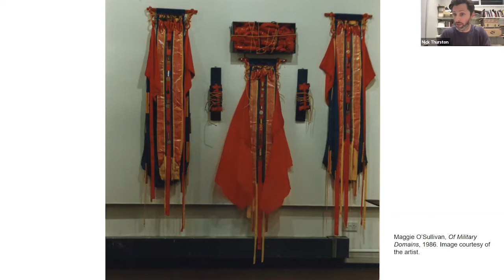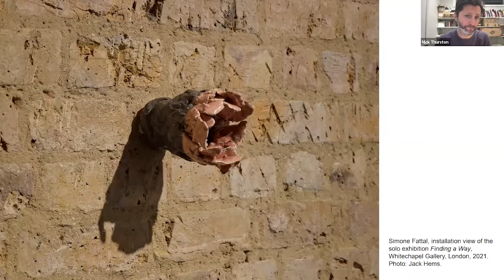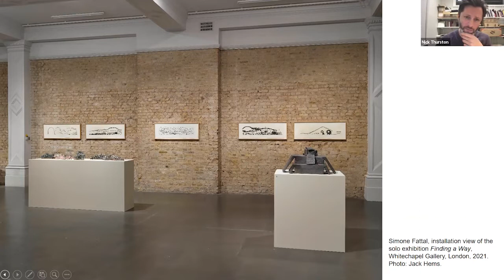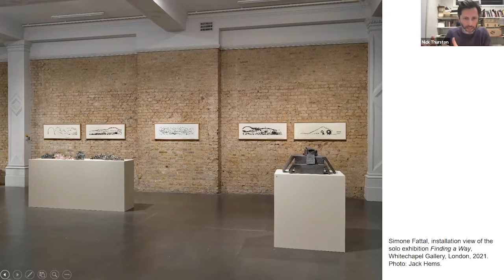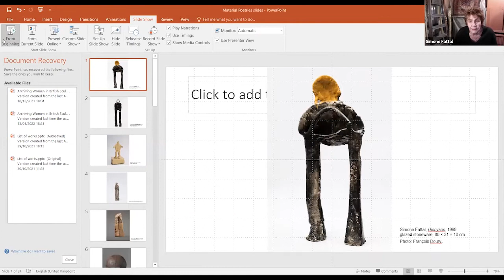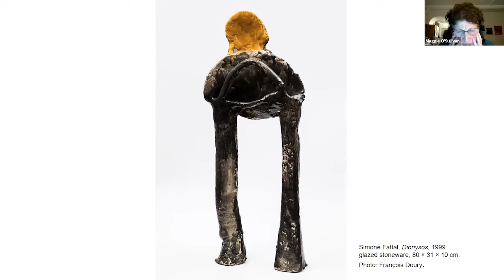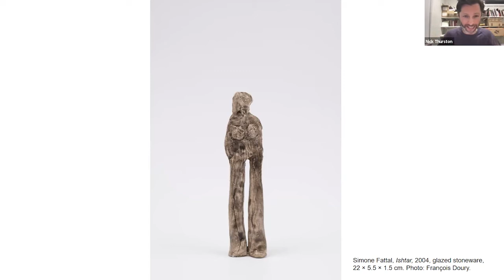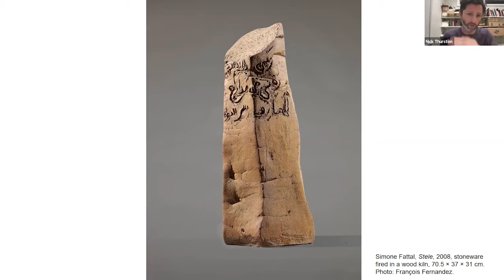Material Poetries: Simone Fattal & Maggie O'Sullivan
Simone Fattal and Maggie O’Sullivan discuss the stories and echoes we excavate when using materials or languages that have complex histories.

Simone Fattal is an artist and ceramicist. Her work ranges from painting to stoneware. Her work explores symbols of home and displacement that span the personal and mythic via archaeology and figuration. Maggie O’Sullivan is a poet and artist. Her work ranges from experimental verse to textile sculptures. Her work explores connections between the visual and aural qualities of languages as they animate complex issues of voice, voicelessness and presence.

This event is the third in a four-part series that brings together two acclaimed practitioners from different backgrounds for artistic ‘blind dates’, where they discuss how their work combines a care for materiality with a desire to stretch language.

Chaired by Nick Thurston (Associate Professor in Fine Art, University of Leeds), the four events establish a series of new conversations. Our guests come from across four generations and five continents. They work with many languages and almost as many disciplines, including installation art, dance, performance poetry, ceramics, textiles and digital literature. All events will feature solo presentations and live conversations held online. Extra reference resources for each guest and an evolving package of engagement activities for schools and families will be available to access on the project microsite.

Simone Fattal was born in Damascus, Syria, and raised in Lebanon, where she studied philosophy at the École des Lettres in Beirut. She then moved to Paris, where she continued her philosophical pursuits at the Sorbonne. In 1969 she returned to Beirut and began working as a visual artist, exhibiting her paintings until the start of the Lebanese Civil War. She left Lebanon in 1980 and settled in California, where she founded the Post-Apollo Press, a publishing house dedicated to innovative and experimental literary work. In 1988 she enrolled at the Art Institute of San Francisco, which prompted a return to her artistic practice and a newfound dedication to sculpture and ceramics. Fattal currently lives in Paris. Her work is included in several public collections, including the Centre Pompidou (Paris), Yves Saint Laurent Foundation (Marrakech), Sursock Museum (Beirut), Sharja Art Foundation, and the National Museum of Qatar (Doha). Recent solo exhibitions of her work were held at MoMA PS1 (New York, 2019), Bergen Kunsthall (2019), Pinault Collection (Venice, 2019), Musée Yves Saint Laurent (Marrakech, 2018), and the Rochechouart Museum of Contemporary Art (2017).

Maggie O'Sullivan is a poet, artist, editor and publisher who lives in West Yorkshire. She has performed her work and published internationally since the late 1970s. Her many books include In the House of the Shaman (Reality Street, 1993), eXcLa with Bruce Andrews (Writers Forum, 1993), red shifts (etruscan, 2001), Palace of Reptiles (The Gig, 2003), all origins are lonely (Veer, 2003), Body of Work (Reality Street, 2006), ALTO (Veer, 2009), Murmur: Tasks of mourning (Veer, 2011), Waterfalls (Reality Street, 2012) and Courtship of Lapwings (if p then q, 2021). The Salt Companion to Maggie O'Sullivan (Salt Publishing, 2011) contains some of the extensive scholarship and criticism on her work. Her editorial work includes the anthology Out of Everywhere: Linguistically innovative poetry by women in North America and the UK (Reality Street, 1996).